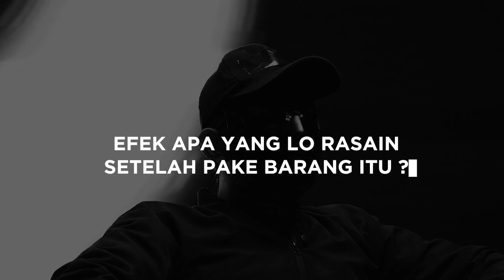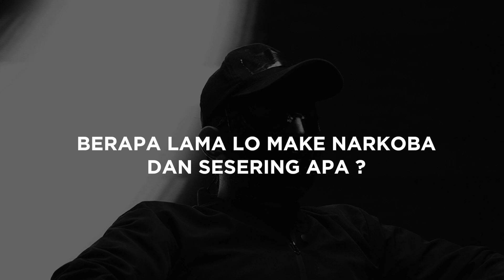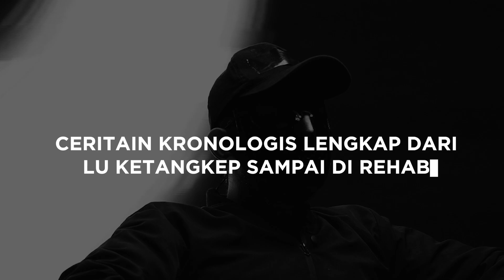Gausah Rehab, Tapi Bayar Segini... | UNDERCOVER EP 4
UNDERCOVER episode ini menghadirkan narasumber yang akan menceritakan pengalamannya mengenal narkoba hingga menerima hukuman dari pihak aparat berupa kurungan dan rahabilitasi.

Seperti apa proses rehabilitasi yang dijalani? Simak penuturannya di UNDERCOVER episode 3